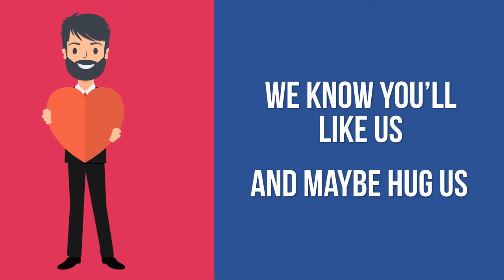Funnel Automation - Work From Home Jobs - Funnel Franchise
Funnel franchise scam or legit? 4 weeks inside Funnel Franchise testimonial.  Why I can recommend you Funnel Franchise? Well, this is what can I say about Funnel Franchise - the system was created by Mark Weightly. I must say that Mark is a very friendly guy.
We are friends now and he helped me a lot at the beginning, when I tried to find the best way to promote Funnel Franchise (I will share with you my traffic sources as well). This is my personal experience with Funnel Franchise System - I made $441 during my first month and some of this profit is a recurring commission. Recurring commissions from Funnel Franchise PRO and ELITE Members - this is what I like most. When you become ELITE member you get tier II commissions as well. How to start? Read The Funnel Franchise Review – $229 per day on autopilot method
Read this article if you want to know how Funnel Franchise System created by Mark Wightley can help you generate $229 per day passive income in your first 60 days inside the program.
 I wish I new about this system and a profit tunnel blueprint years ago when I started my online marketing carrier… My Testimonial: During the last 2 years I spent around $10000 buying different training and high ticket programs like MOBE, Super Affiliate System and other. But there was always a missing ingredient in the program until I met Mark and joined his system. Inside the Funnel Franchise System and Members Aria you will find all you need as a BUYER (all the tools and proven system to make money online) and all you need as a SELLER (you will not need to teach your customers how to make money online – all the training and tools they will find inside).
How Funnel Franchise is working? This is how the systems works: As a member of the Funnel Franchise System you build up your own members and referrals by sharing a unique funnel link with traffic methods that are taught in the system. This builds you and email List that is going to earn you an income as well. You will make internal sales from multiple different affiliate platforms where all the selling is done for you by the system you get step by step email marketing training to earn even more commissions – so you simply invite people into the system , they learn and start to build their own businesses using proven method and you receive commissions from their efforts as well (they are going to need different products and services which systems offers to them and from sales of these products and services you also get your commission). You Will also know how to build a profitable blog and create Authority so more subscribers and more commissions for you and we will be using your blog in your email marketing campaigns as well.
Go From Zero To 100K This Year
$150 A Day System
100% Free Access To Automated System
3 Things To Make Over $130,324 Every 3 Months
Make Passive Income Every Month
2 Things To Avoid That All The Gurus Tell You To Do
Full Support...Even In Your Sleep